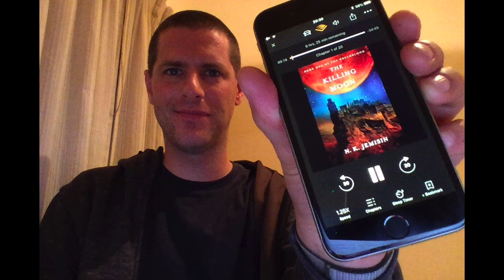SFBRP #353 - N K Jemisin - The Killing Moon - Dreamblood #1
Luke reviews The Killing Moon by N K Jemisin. Recorded December 2017.